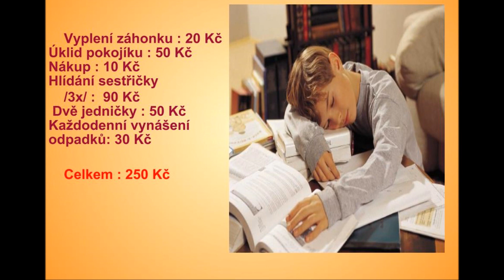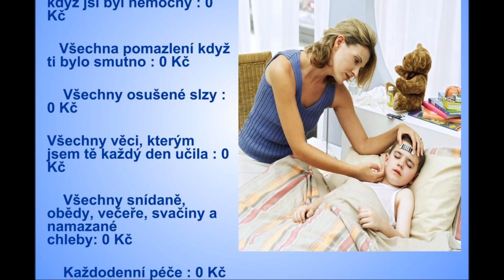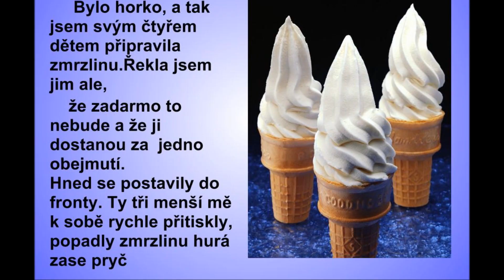Príbeh jednej mamy ...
LUNETIC - MÁMA